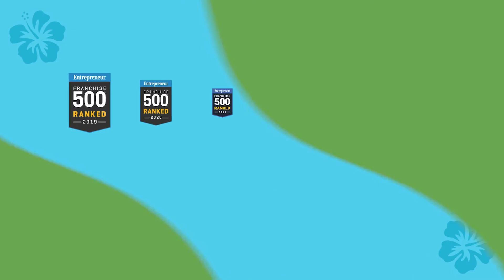STEAM into Summer with Challenge Island Award Winning Summer Camps for K-8 kids! 🏝️⚙️🎨😎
Join the millions of kids who have experienced
the magic of our award-winning Challenge
Island camps! Inspired by everything kids love
most, our epic camp adventures are vacations in
their own right. When school is out STEAM is in
with the World’s #1 STEAM Program!